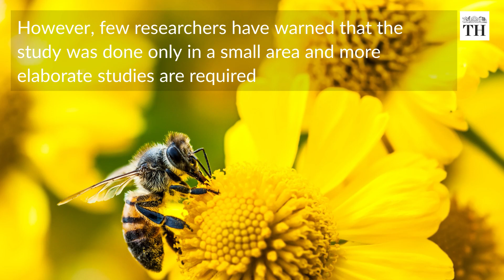Wild bee species critical to pollination on the decline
More than a dozen wild bee species critical to pollinating everything from blueberries to apples in New England are on the decline, according to a new study.

Researchers from the University of New Hampshire examined 119 species in the state from a museum collection at the college dating back 125 years.

The study found 14 species were declining by as much as 90%.